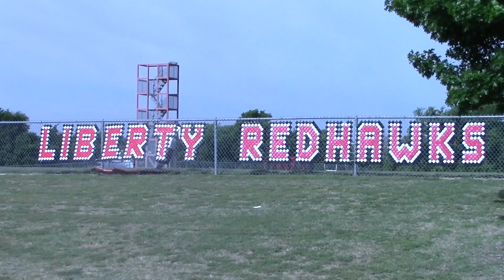All sports workouts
Girls from several different sports are working out together during 1st period. WTV's Jordan Klein has the details.